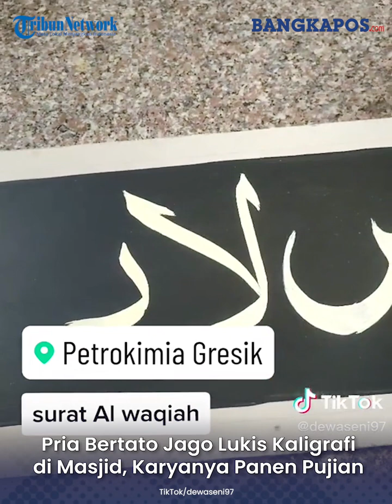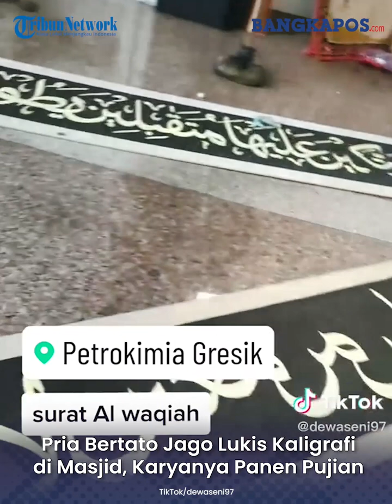Pria Bertato Jago Lukis Kaligrafi di Masjid, Karyanya Panen Pujian